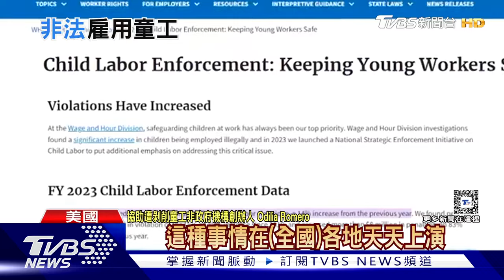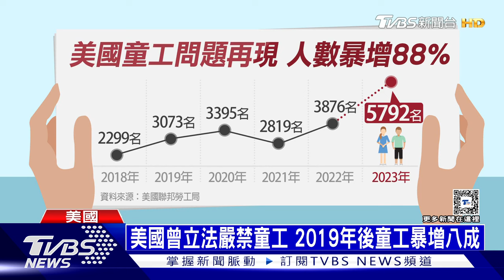美非法童工5年暴增8成! 因偷渡被逼入血汗童工廠｜十點不一樣20240315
美國曾在1990年代立法，防止未成年淪為童工，但是在新冠疫情後，美國勞動市場人短缺，加上非法移民大量湧入，童工突然暴增，而且不少人還從事具有危險性的工作。這些打黑工的孩童，大多來自中南美洲，他們被逼當童工，都是為了還清債務。